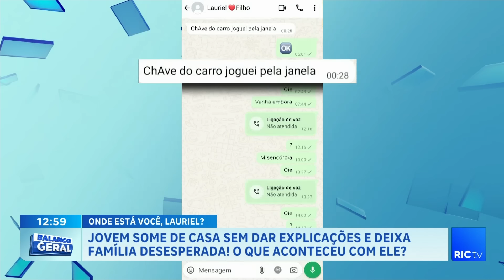Jovem some de casa sem dar explicações e deixa família desesperada!